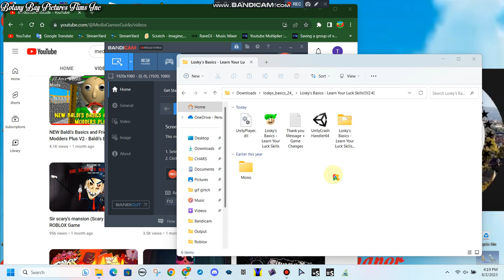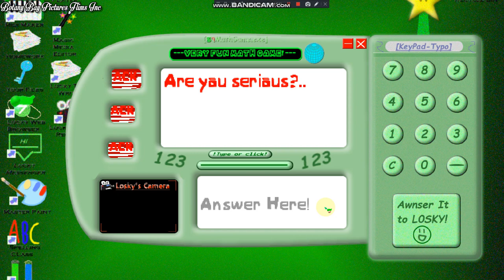Me Plays Losky Basics